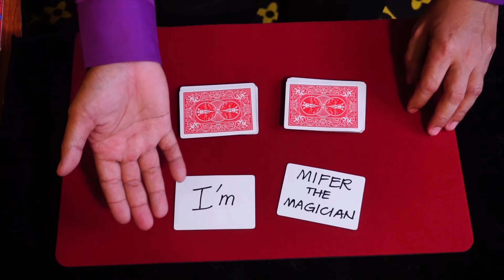Transform your event with Mifer the Magician! Offering spectacular illusions and magic for all ages.